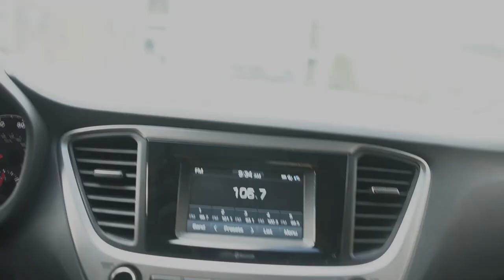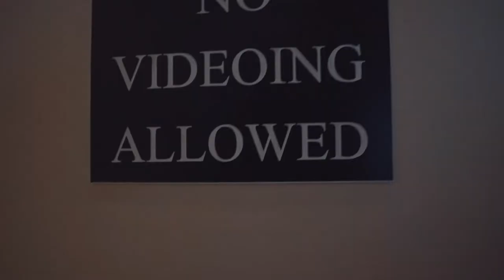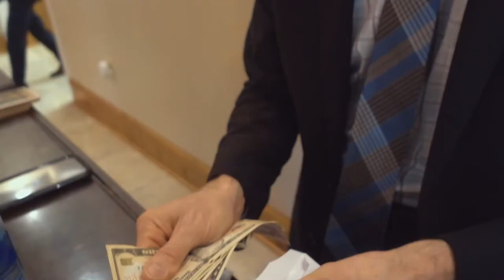[vlog_217] Sunday in Burlington NC!!!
an awesome way to end the weekend! My first time visiting World of Pentecost in Burlington North Carolina!

BEST LENS FOR SONY:
16mm 1.4
85mm 1.8

MUSIC CREDITS